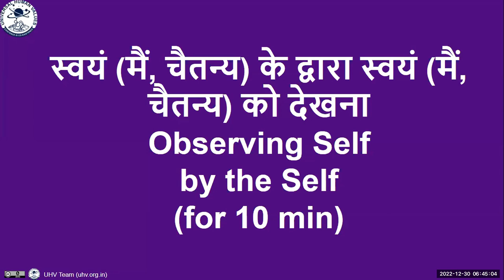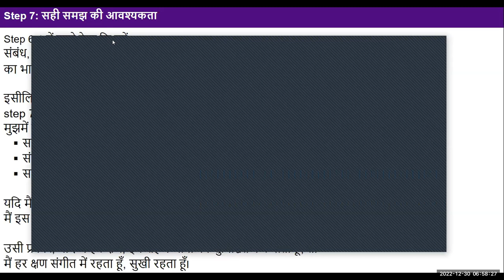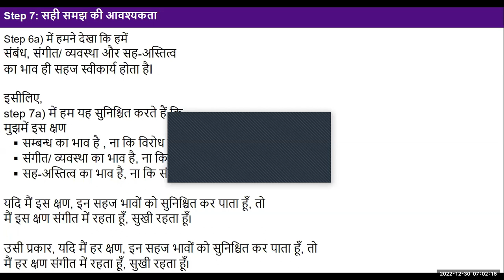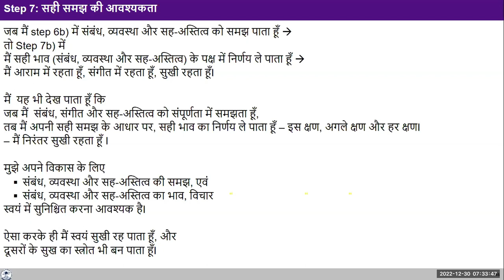Hindi D53 2022 12 30 Step 7 Ensuring Right Feeling, Natural Feeling leading to Happiness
Hindi#uhv#NAAC#values#humanvalues

"Self-reflection

"1. Become aware of your imagination, of your feeling at this moment.
2. Check if you are feeling comfortable within or uncomfortable within, at this moment. If you are uncomfortable within, your feeling at this moment is not based on right understanding.
3. Ask yourself - Can I ensure the feeling of relationship within myself at this moment?
                           Can I ensure the feeling of harmony within myself at this moment?
                           Can I ensure the feeling of co-existence within myself at this moment?
   You may notice that with feelings based on right understanding or natural acceptance (feelings of relationship, harmony and co- existence), you are now comfortable within, you are happy within at this moment (regardless of the situation outside).
4. If I can ensure the feelings of relationship, harmony and co-existence within myself at this moment, I can ensure this at every moment. I can ensure my happiness within at every moment.
There was discussion about ensuring right feeling within oneself. Ask yourself in every situation, in every interaction or thought this question: Do I want to make the other happy? Keep asking this while analysing or interacting with any person. And note the shift in your imagination.

Write your observations in your journal multiple times a day."